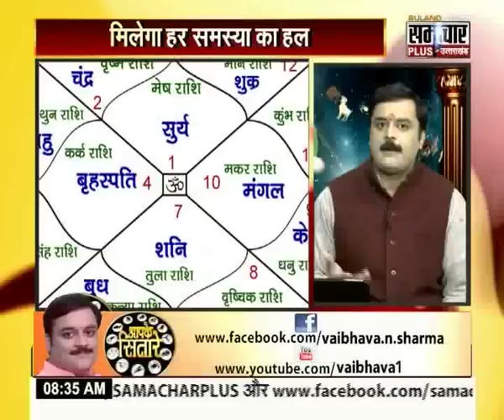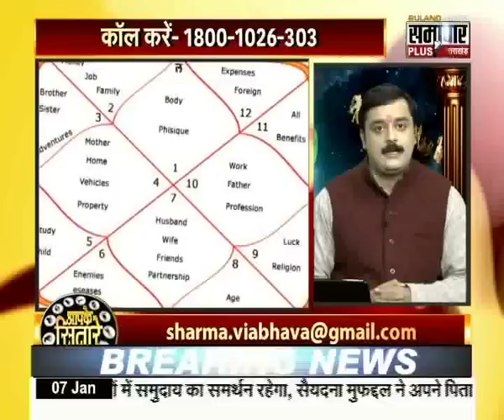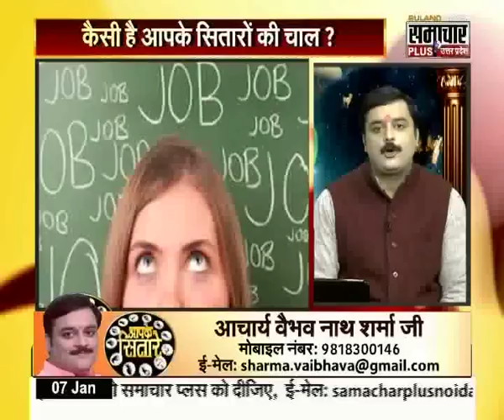Vedic Astrology, Vastu Shastra and Feng shui Tips To Loose Weight, Extra Body Fat, Control Obesity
Vedic Astrology, Vastu Shastra and Feng shui Tips To Loose Weight, Extra Body Fat, Control Obesity, Motapa.

वैदिक ज्योतिष, वास्तुशास्त्र और फेंगशुई के कुछ विशेष उपाय, जो घटा सकते हैं आपका वजन, मोटापा. बिना डाइटिंग.

मोटापा, वजन कम करने, दुबला, पतला होने के उपाय, Motapa Kum Karne, Dubla Hone Ke Upay.